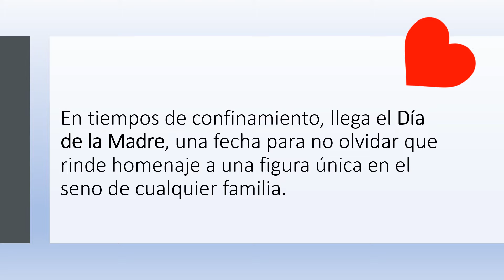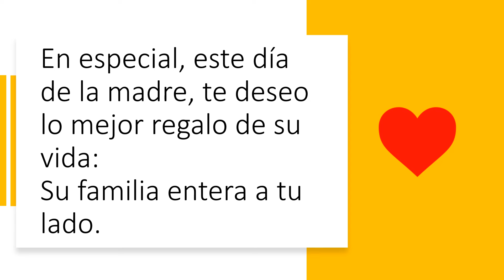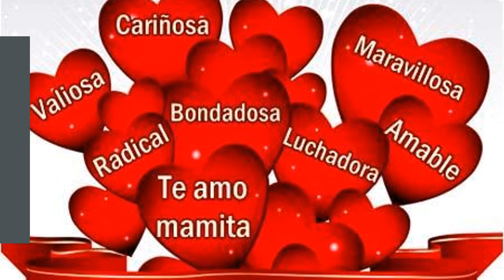Mensaje Día de las madres 2020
El video es un homenaje especial a mi mamá y a todas las mamás de Colégio Edukandarium Mondini en el año de 2020.